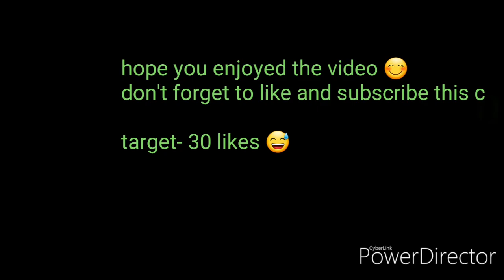Actor Choi Woo-shik charcoal sketch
"PARASITE", an Oscar winner movie, actor Choi Woo-shik

Tima taken - 4 hours
Materials  - charcoal soft pencil, black pastel                pencil, eraser, charcoal stick

Paper - ivory 210 gsm a4 size

For outline i used grid method